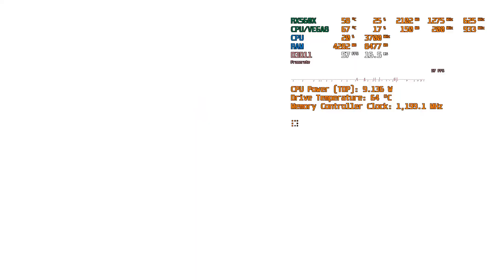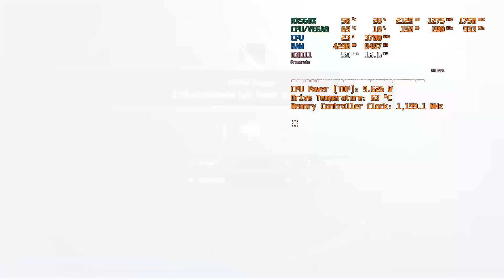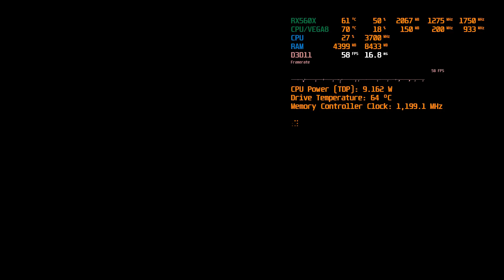ACER NITRO 5 AN515-43 Ryzen 5 3550H RX560X Black Desert Mobile 60fps ultra Setting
ACER NITRO 5 AN515-43 (malaysia)
AMD Ryzen 5 3550H 2.1Ghz - 3.7Ghz (35w)
512GB NVME PCie m.2 WD BLUE
16GB DDR4 kingston Hyperx impact 2666mhz RAM 8GBx2
15.6 IPS Full HD LED WS screen sRGB
AMD freesync monitor 60hz IPS nanoedge
USB 2.0 1x USB 3.0 x2 Type-C X1
WAVES MAXX AUDIO Surround sounds speaker
Acer Nitro Sense Cooler Boost 5792rpm

(Windows 10 pro Insider Preview)

record by msi afterburner recording ( fps drop 3-10 in recording)

games  : Black Desert Mobile English version 60fps ultra Setting 1080p

Bios 1.05 firmware

AMD Radeon RX 560X
can be also found in: